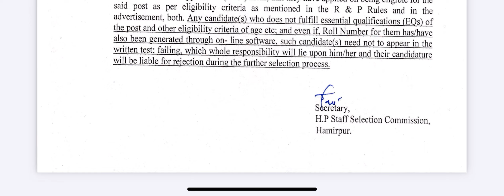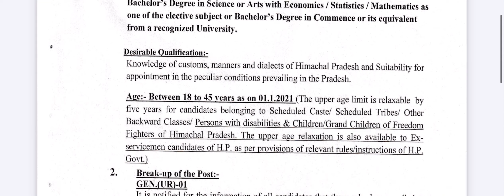HPSSC Notifications 2022 JOA IT Exam Update 2022